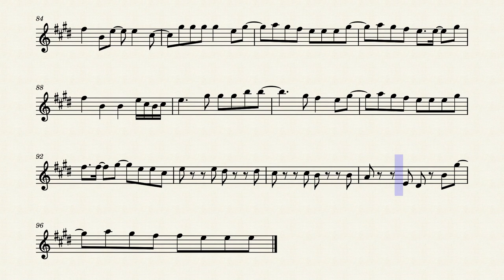【楽譜】「Permission To Dance」BTS ヴァイオリン楽譜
【原曲】
「Permission To Dance」防弾少年団